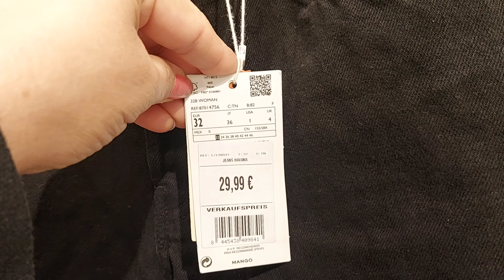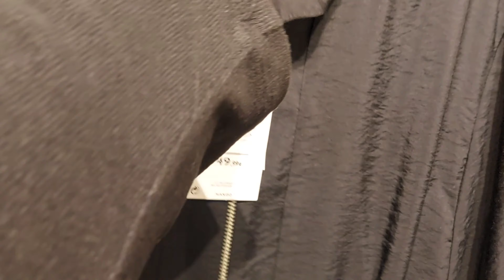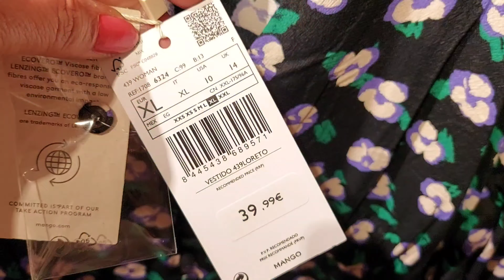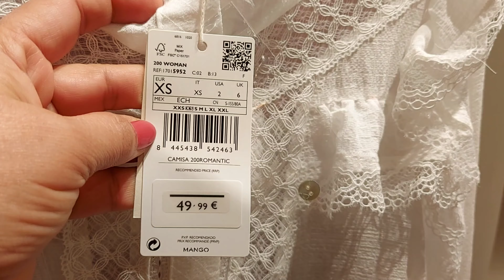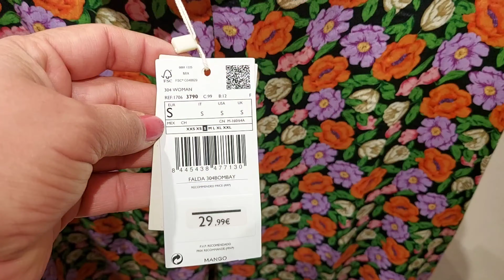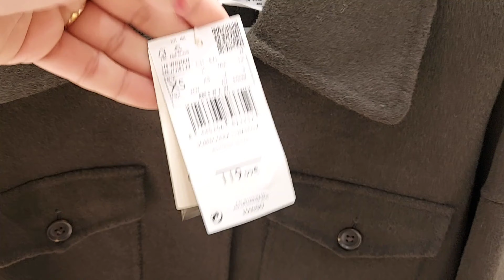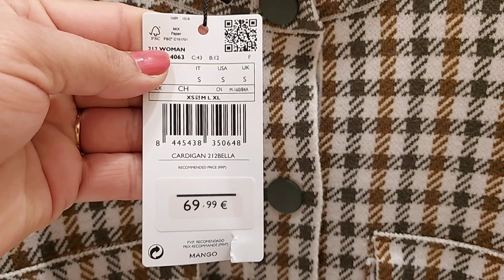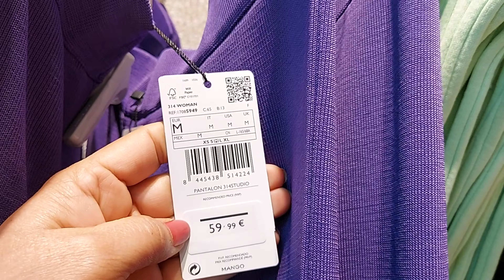MANGO WOMEN'S NEW COLLECTION / OCTOBER 2021